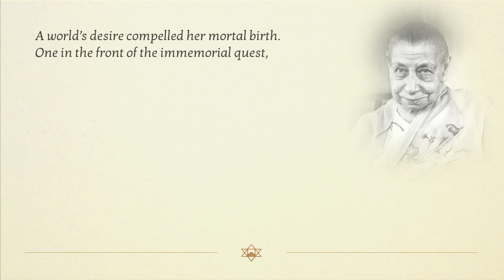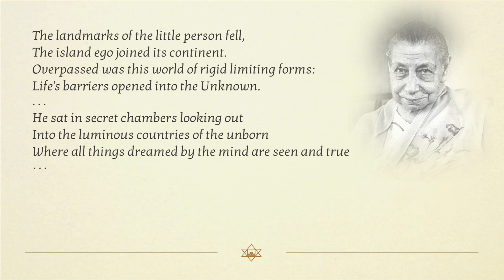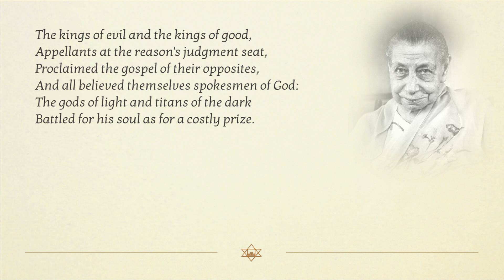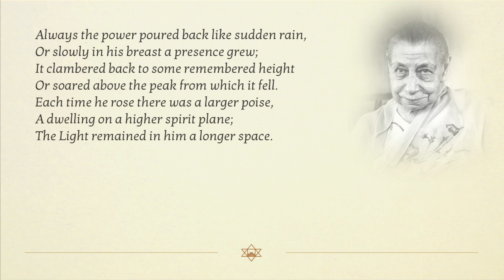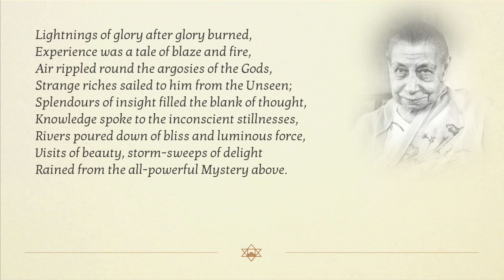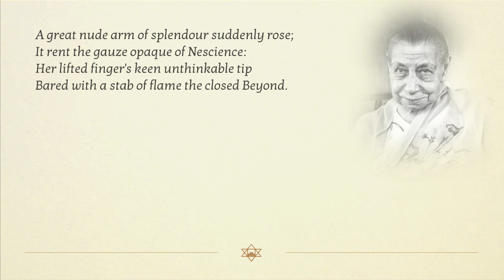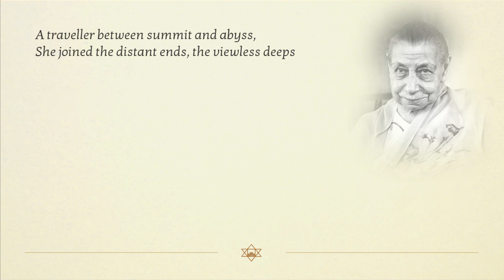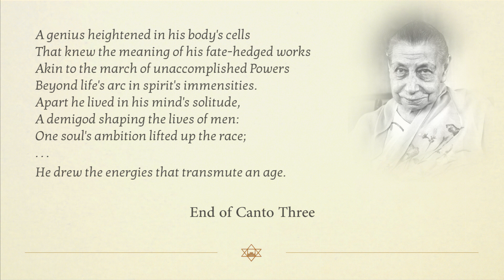The Mother reads Savitri by Sri Aurobindo: Book 01 Canto 03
The Mother reads selections from Sri Aurobindo's Savitri. Book One, The Book of Beginnings. Canto Three, The Yoga of The King: The Yoga of The Souls's Release. For audio in MP3 and text go